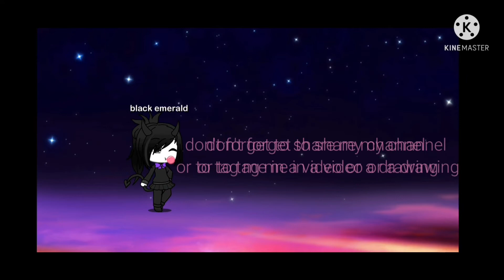cuphead - pj masks (loca) gacha life ^^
spero che vi piaccia  il video  ^^

this pomade works if you want it I'll put the link below ^^

downloading this app will make you money

ibis paint

kinemaster